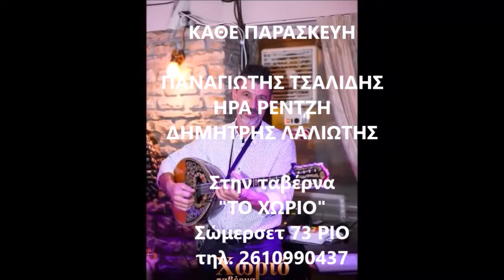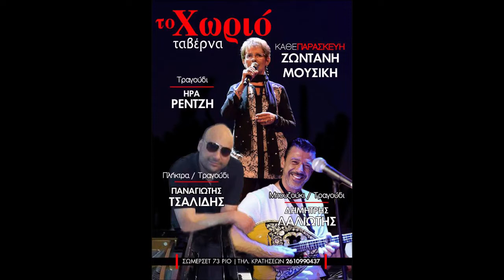Αν θυμηθείς τ' όνειρό μου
moreviews This video is purely for entertainment and recreational purposes. This video is purely for entertainment and recreational purposes.